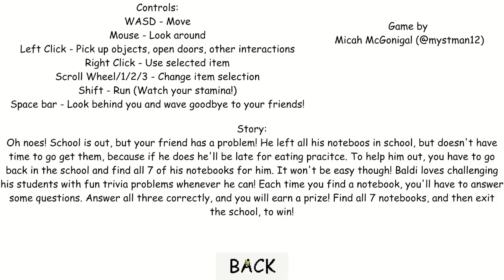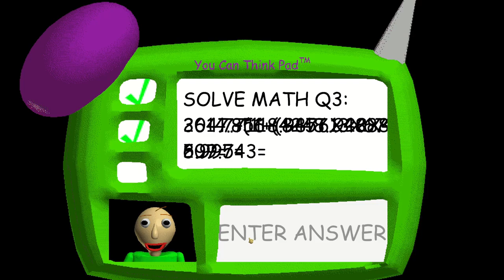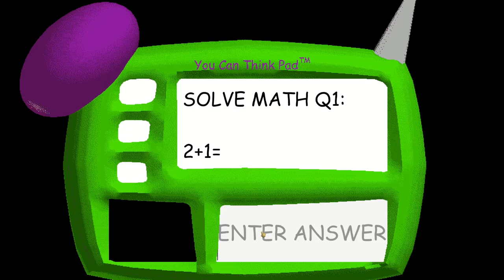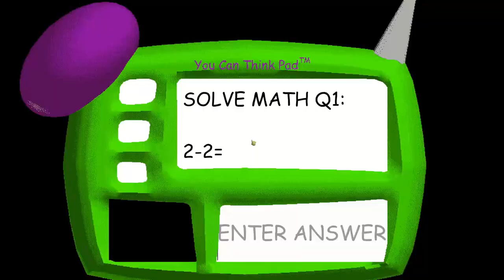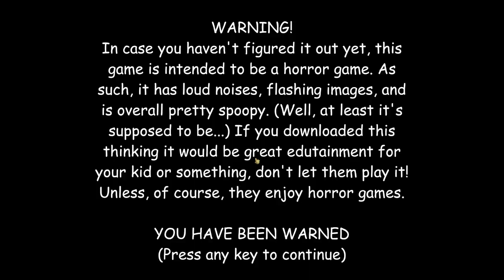POWRÓT DO SZKOŁY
Zmiana czasu wrzucania filmów :)

[🔊] Muzyka w filmie [🔊] Baldi's Basics soundtrack